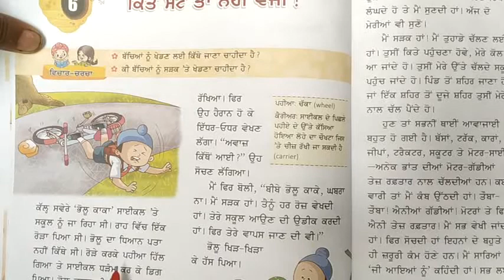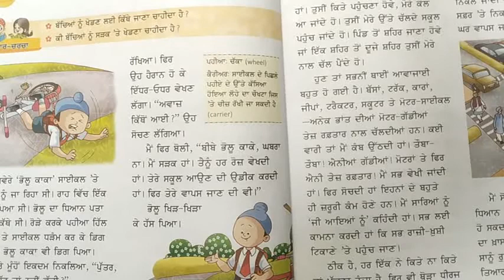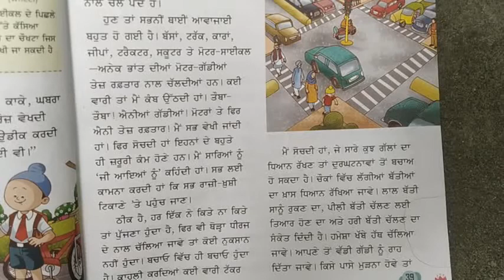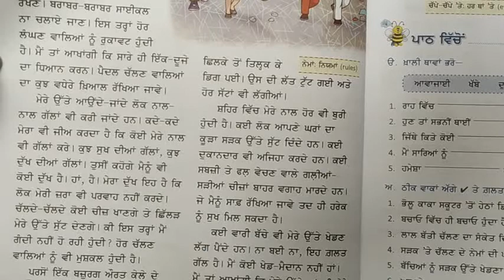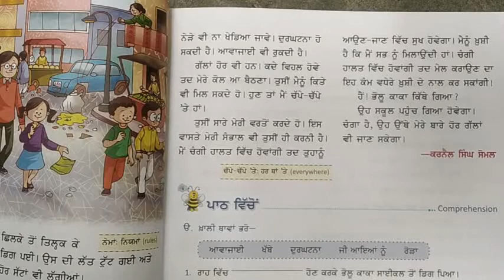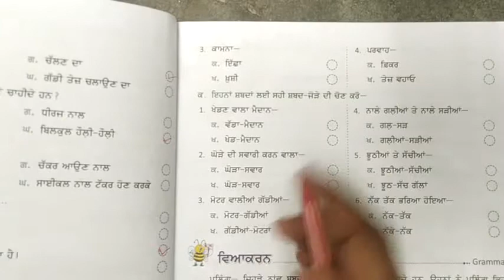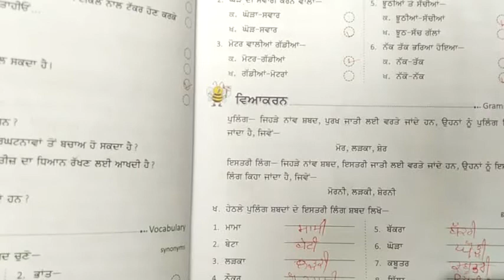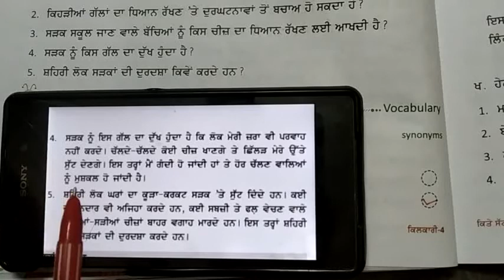ਕਿਤੇ ਸੱਟ ਤਾਂ ਨੀ ਵੱਜੀ 5th